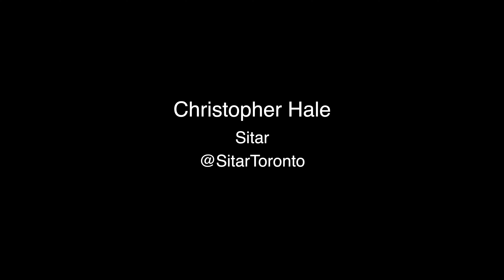Raag Bhairav - Sitar, Chaturangui (Indian Slide Guitar) & Tabla - 8th Annual Student Mehfil Toronto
Blair Fraser - Chaturanqui - @blairdavidfraser
Chris Hale - Sitar - @SitarToronto
Ozzy Lyall - Tabla -  @OzzyLyall

Raag Bhairav
Alap, Jor, Vilambit Teental Gat, Drut Teental Gat, Ati-drut Teental Gat, Jhalla

Performed on the occasion of the 8th annual mehfil of the students of Christopher Hale in Toronto - Oct 5th, 2024